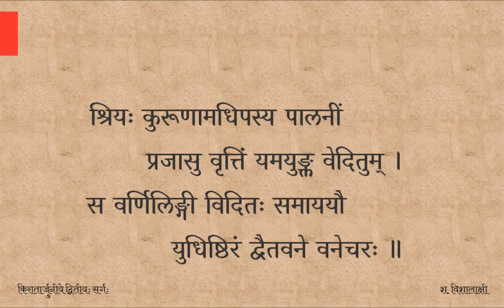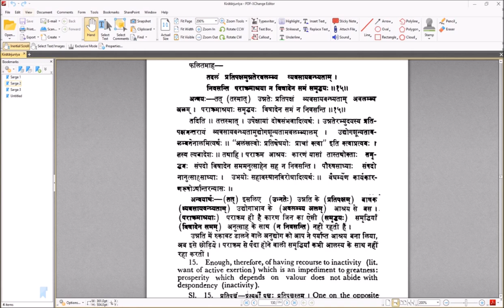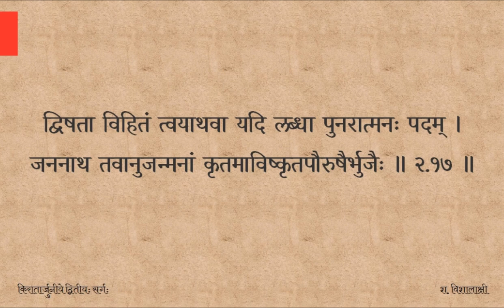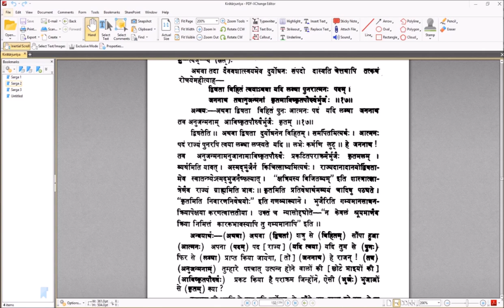Kirātārjunīyam — सर्गः ०२ — पाठः ०५ (Tamil Lecture)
तदलं प्रतिपक्षमुन्नतेरवलम्ब्य व्यवसायवन्ध्यताम् ।
निवसन्ति पराक्रमाश्रया न विषादेन समं समृद्धयः ॥ २.१५ ॥

अथ चेदवधिः प्रतीक्ष्यते कथमाविष्कृतजिह्मवृत्तिना ।
धृतराष्ट्रसुतेन सुत्यज्याश्चिरमास्वाद्य नरेन्द्रसम्पदः ॥ २.१६ ॥

द्विषता विहितं त्वयाथवा यदि लब्धा पुनरात्मनः पदम् ।
जननाथ तवानुजन्मनां कृतमाविष्कृतपौरुषैर्भुजैः ॥ २.१७ ॥